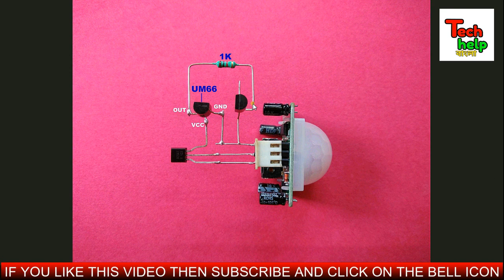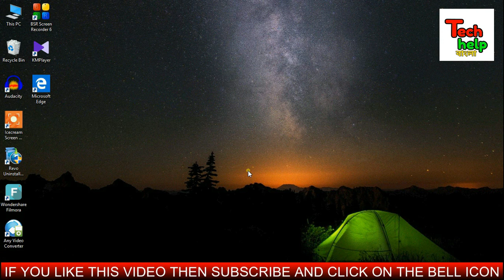Music From PIR Sensor..PIR Motion Sensor Alarm..Automatic Musical Door Bell Circuit..Bangla..